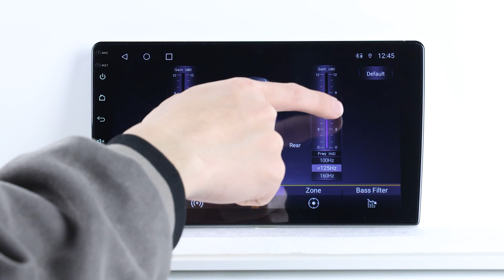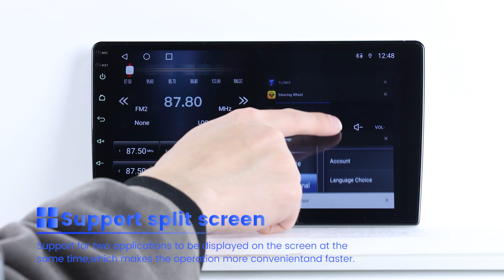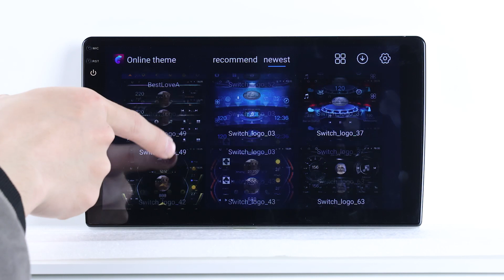TS10 7862 8core carplay auto function